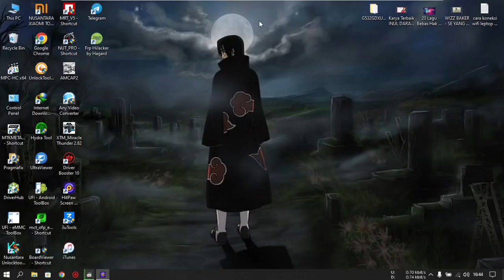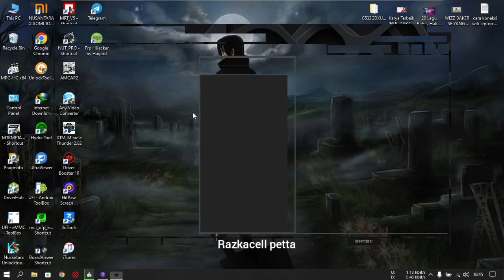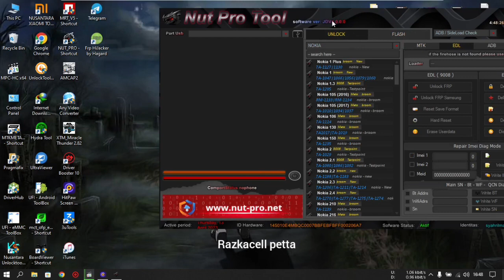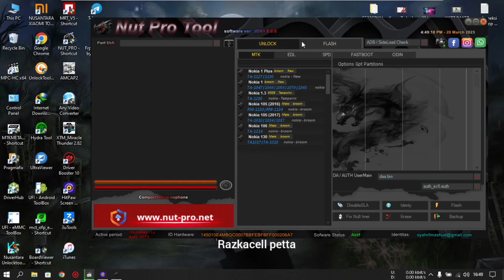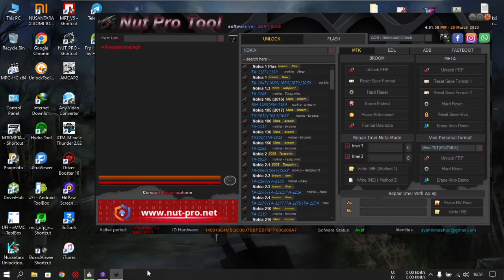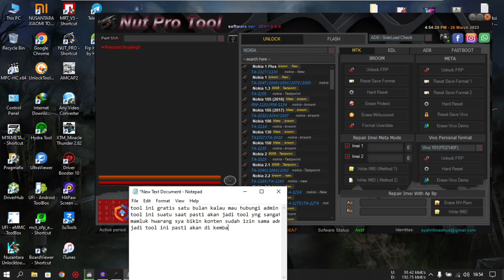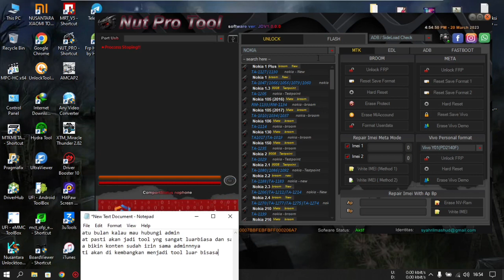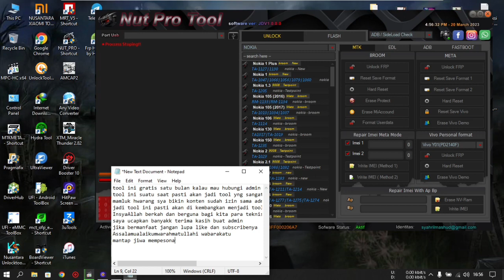Review Nusantara Unlocktool Pro Tool Sakti Di Awal Bulan Puasa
tool ini sangat membantu skali bagi para teman teman teknisi handphone,tool lumayan lengkap bisa buka pola dan ganti imei dan lebih mantap lagi tool ini bisa buat flash handphone berbeda dengan nusantara unlocktool sebelumnya ,hang logo dll asalkan mmc masih aman tidak urgent tool ini saya sudah uji coba buat buka pola flash di beberapa tipe hp dan Allhamdulillah ada beberapa yang berhasil,tool ini gratis sebulan info lebih lanjut nanti hubungi admin mamluk hwarang terimah kasih buat admin sudah beri izin tuk bikin review toolnya smoga kedepannnya tool ini bisa bersaing dengan tool lainnya.